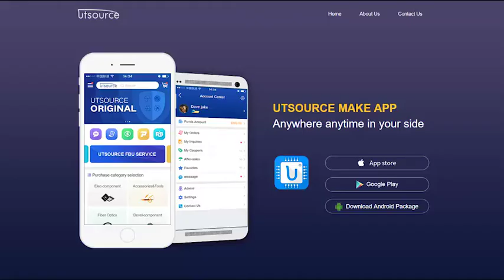KA9258D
Description
The KA9258D is a monolithic integrated circuit, suitable for 4-CH motor driver which drives tracking actuator, focus actuator, sled motor and spindle motor of compack disk player system.

Features
• 4-CH Balanced Transformerless(BTL) Driver
• Output Gain Adjustable
• Built in OP-Amplifier
• Built in Mute Function
• Built in Thermal Shutdown Circuit (TSD)
• Operating Range 6 ~ 13.2V